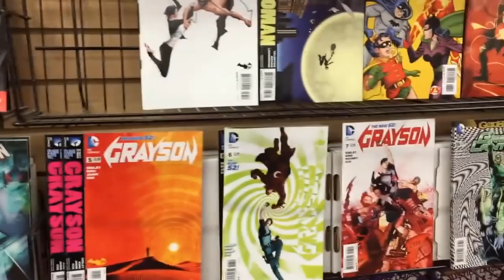Techmoan interferes with The 8-Bit Guy's video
Note: Not to be taken seriously at all!!! This is just a random video I came out with.

I saw some YTP of crossovers between The 8-Bit Guy and Techmoan and so I was "inspired" to make this video, which is just something that I particularly came up with. Yeah, this is the mind of Nibbler's Shadow (known as SuperLegendary on YouTube) in a nutshell...

*also I don't know why, but YouTube's processing incorrectly labelled this video as a 60FPS video, even though I only rendered it in 30FPS. lol